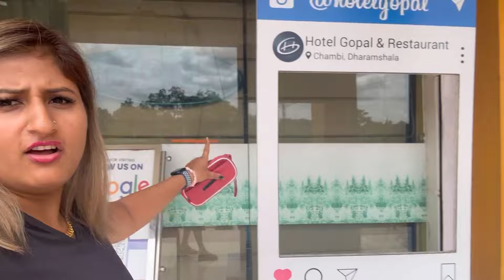Bukh se hua bura haal